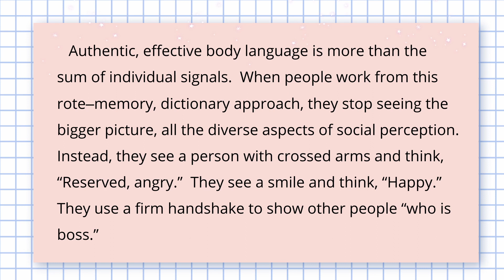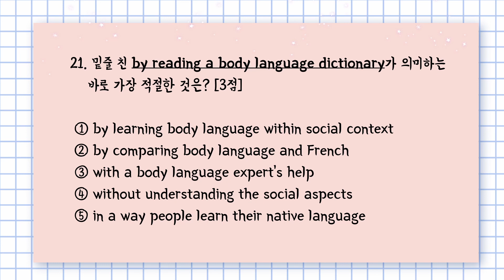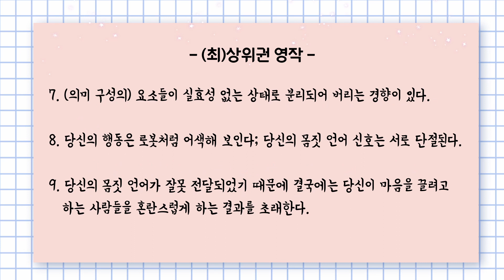고1 영어 모의고사 독해+영작 🎧 07.함의 01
가장 훌륭한 영어 독해 교재는 기출 지문입니다.
 1) 이어질 내용을 예측하면서 듣기와 동시에 독해하세요.
 2) 유형별 기출 지문을 통해 문법, 어휘도 동시에 학습하세요.
[정답] ④번
[해설]
 실효성 있는, 효과적인 몸짓 언어는 개별 전달 신호의 합계 이상이다. 사람들이 사전식 접근법과 같은 기계적 암기로부터 의사 전달을 할 때, 그들은 더 큰 그림, 즉 사회적 인식의 모든 다양한 측면을 보지 못하게 된다. 대신, 그들은 팔짱을 낀 사람을 보고 “과묵하고, 화가 난” 것으로 생각한다. 그들은 미소를 보고 “행복한” 것으로 생각한다. 그들은 다른 사람들에게 “누가 윗사람인가”를 보여 주기 위해 세게 악수를 한다. 몸짓 언어 사전을 읽어서 몸짓 언어를 사용하려고 하는 것은 프랑스어 사전을 읽어서 프랑스어를 말하려고 하는 것과 같다. (의미 구성의) 요소들이 실효성 없는 상태로 분리되어 버리는 경향이 있다. 당신의 행동은 로봇처럼 어색해 보인다; 당신의 몸짓 언어 신호는 서로 단절된다. 당신의 몸짓 언어가 잘못 전달되었기 때문에 결국에는 당신이 마음을 끌려고 하는 사람들을 혼란스럽게 하는 결과를 초래한다.